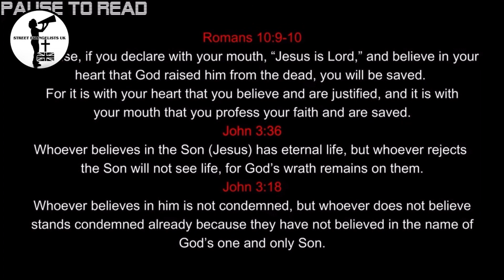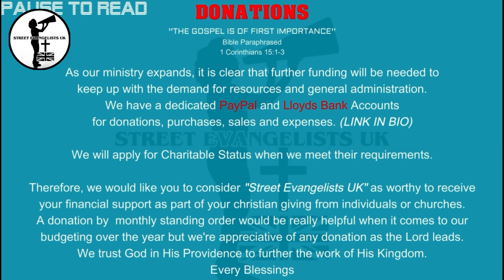WATCH! HOLY SPIRIT TAKES THE STREETS BY STORM! Street Evangelists UK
We are Street Evangelists UK, a team of believers from many different denominations joined together to fulfill the commision of every disciple of Jesus Christ, the preaching of the gospel to every creation as said in Mark 16:15.